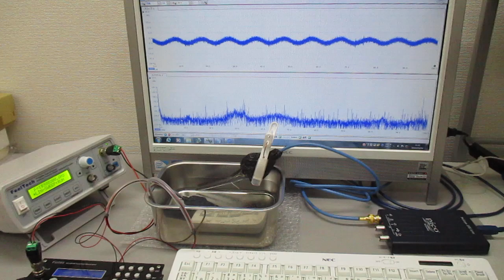音圧測定解析に基づいた、超音波システムの開発技術 Ultrasonic-labo